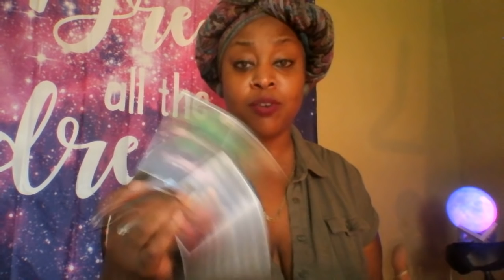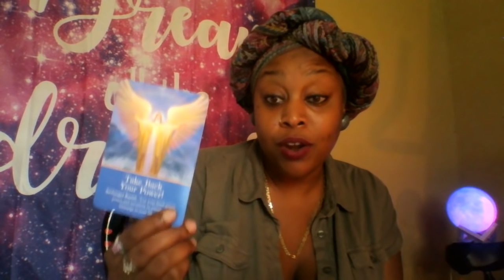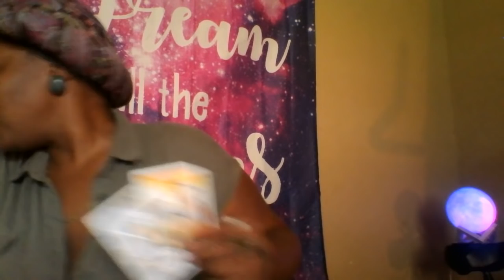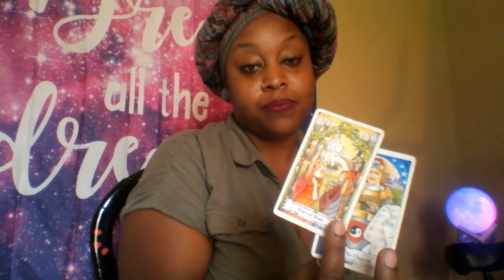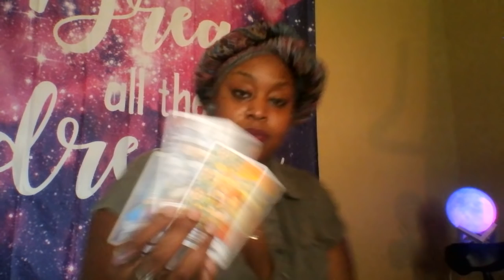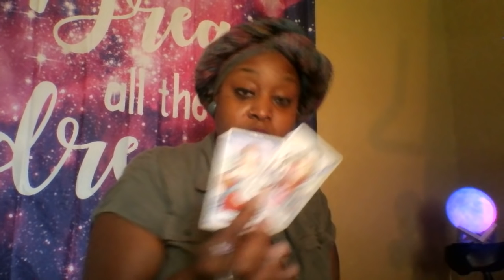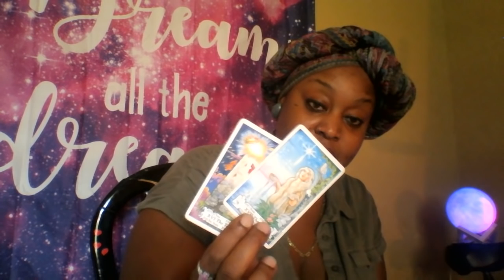Taurus 🎀 Releases, Renewals, Rectifying July 2019